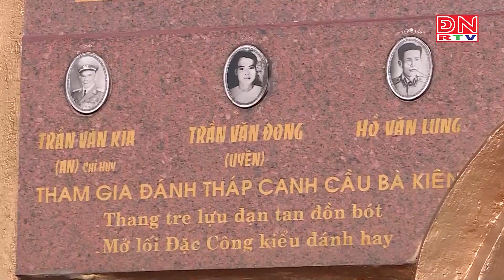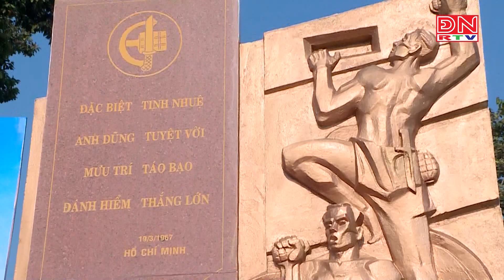Kỷ niệm 76 năm ngày chiến thắng Tháp canh cầu Bà Kiên